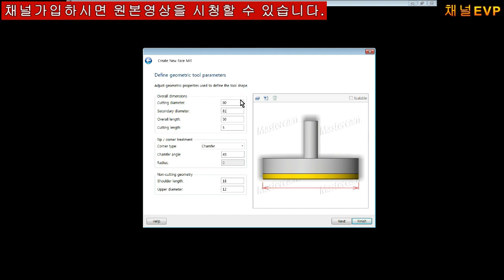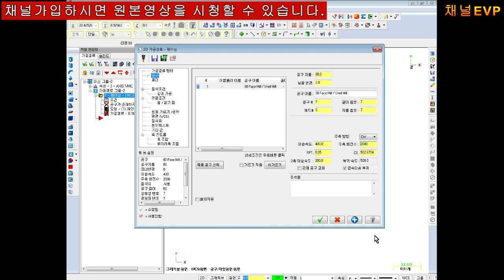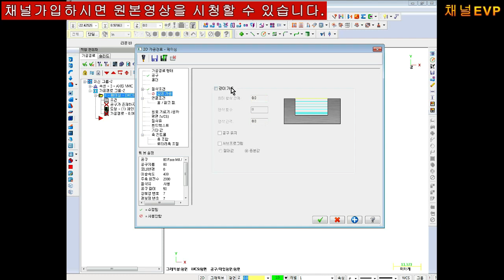마스터캠X7 밀링CAM 교육영상 17부 공개용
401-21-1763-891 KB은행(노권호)